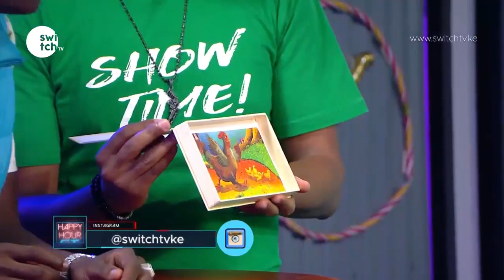The CD Cup Gravity Challenge